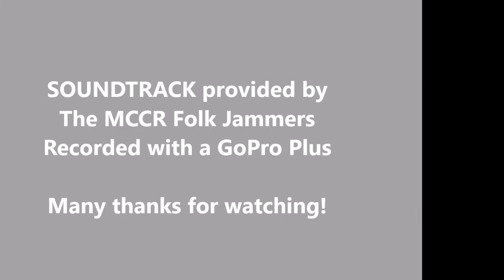MCCR FOLK JAM 01SEP2017 Union Maid & Freight Train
MCCR Folk Jam on September 1, 2017.   We meet every First Friday of the Month at the MCCR Church, 19369 Plantation Road, Rehoboth Beach, DE. 19971.